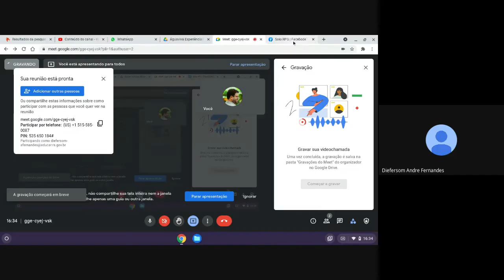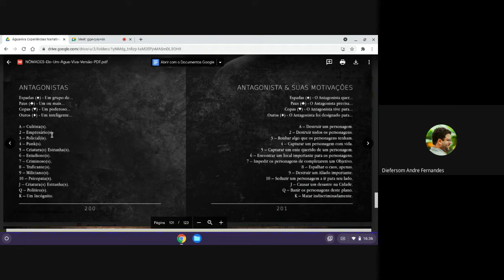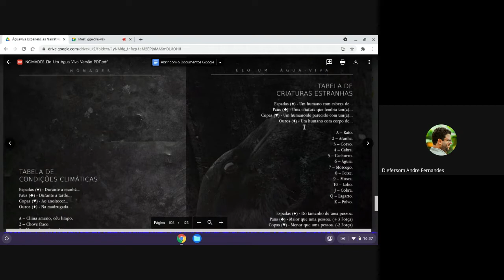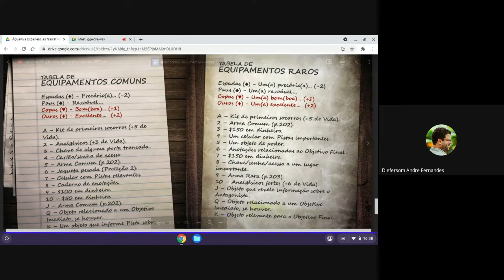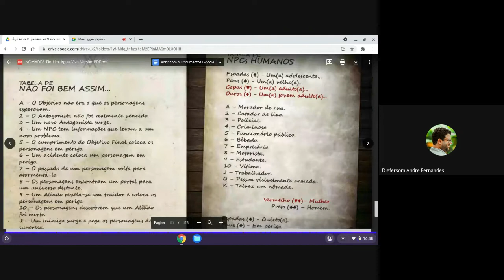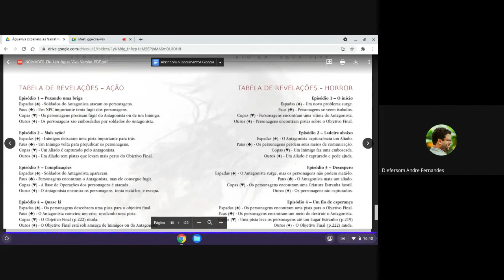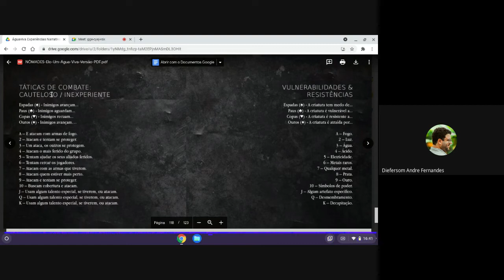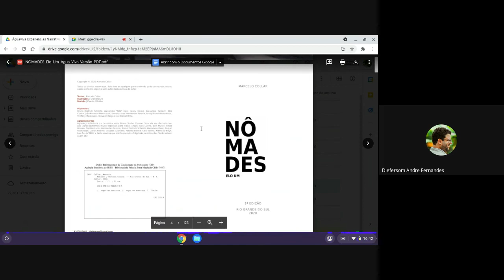Oráculos - As tabelas de Nômades!